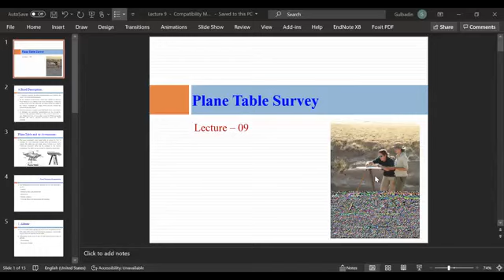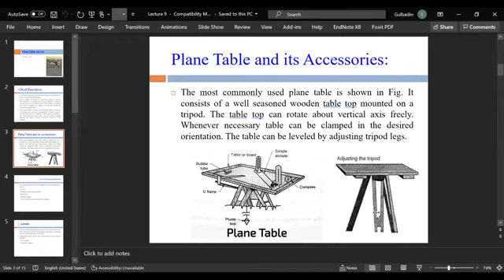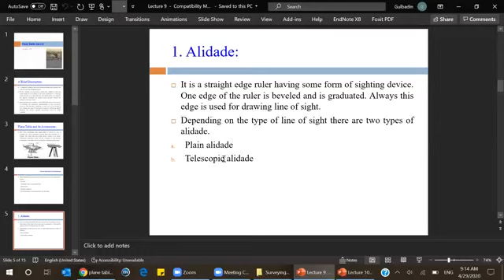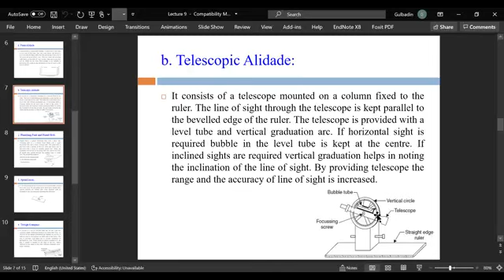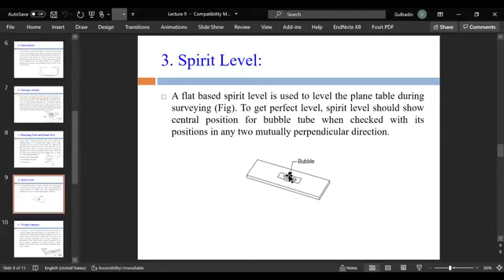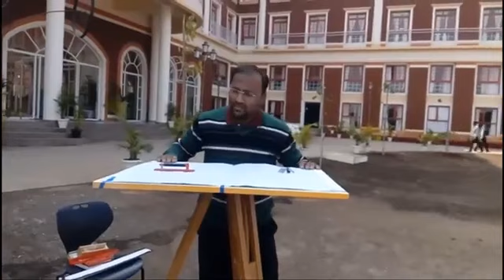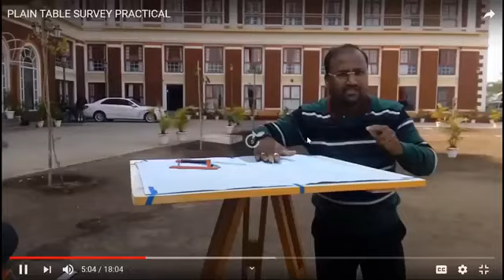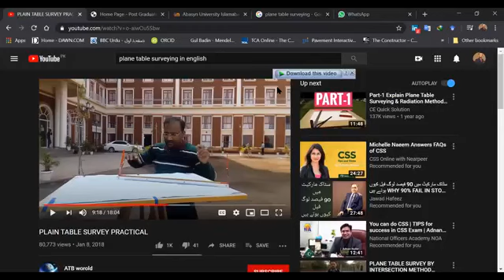Plane Table Survey | Practical Demonstration | Lecture 09-a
Engineering Surveying, Lecture No. 09-a
CE-215
Abasyn University Islamabad Campus